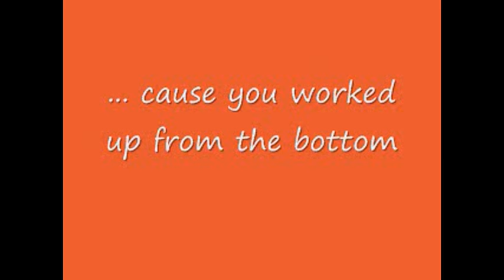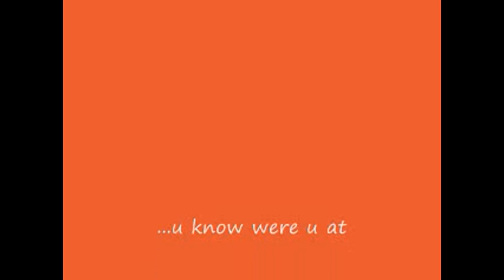CHS ULTIMATE FRISBEE CLUB PREVIEW SWAGGIN TOSSIN DISC YOU KNOW WERE WE AT!!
CHS Ultimate Frisbee Club